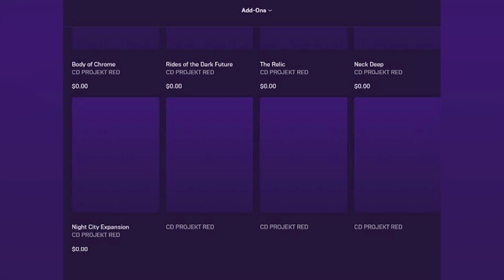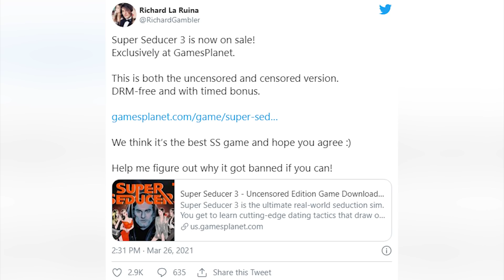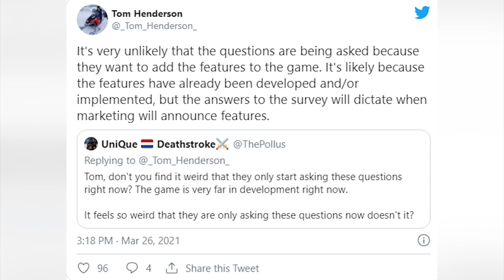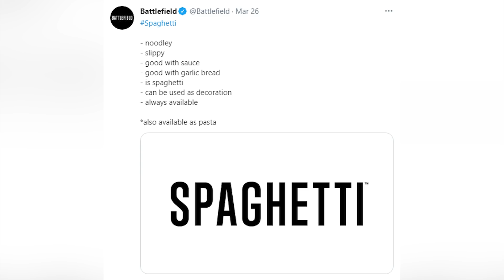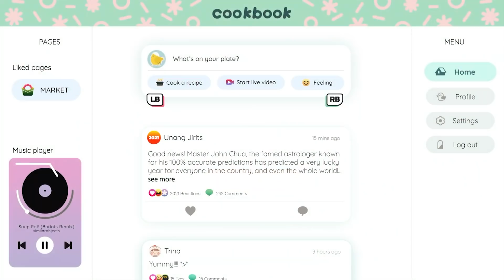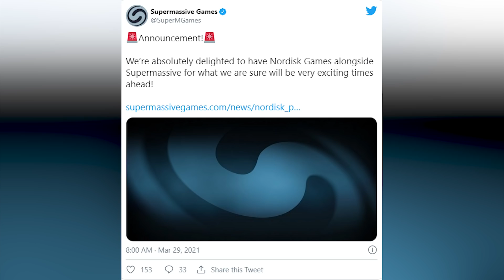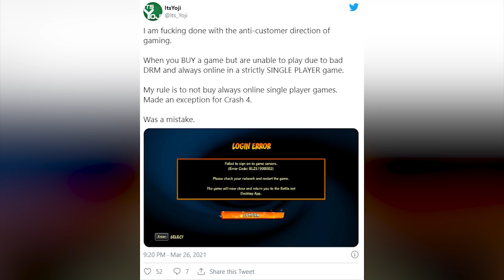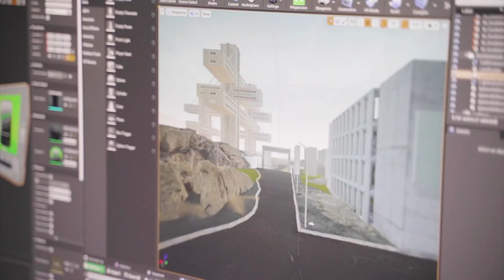Novinkový souhrn: Detaily o Call of Duty, velký patch Cyberpunku, nový golf od EA a zakázaná hra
Tak se zase trochu uklidníme. Protože jsme byli minulý týden hodně aktivní a nacpali do novinek, co se dalo, začínáme nový týden s čistým štítem a obvyklým počtem dvanácti novinkových kousků. Rozebíráme například spekulace kolem Call of Duty či Battlefieldu. Máme také informace o blížícím se vydání očekávaného patche pro Cyberpunk 2077, které vychází z asi 26 stran (opravdu) popisu jeho obsahu. A nechybí ani ohlédnutí za představením nových her v programu ID@Xbox, rozuzlení situace kolem Super Seducer 3 nebo nečekaný návrat PGA Tour od EA.

Seznam témat

00:00 - Start

00:38 - Call of Duty se podle Eurogameru vrací do druhé světové. Spekulace webu ModernWarzone mají být pravdivé. Podtitul Vanguard prý zůstává

03:40: Call of Duty WWII: Vanguard pohání engine Modern Warfare. Není jasné, jak daleko zajde integrace druhé světové války do Warzone. Padesátky jsou stále ve hře

08:25  - Únik zřejmě odhalil budoucí obsah Cyberpunku. Informace pochází z databáze Epicu. CD Projekt RED vydává slibovaný patch pro Cyberpunk 2077. Popis změn zabírá 26 stran

16:49 - Super Seducer 3 byl na Steam příliš nemravný. Vyšel jinde. Autoři našli azyl na Gamesplanetu, který exkluzivně nabízí necenzurovanou verzi bez DRM a s DL

22:10 - EA zjišťuje, zda mají hráči zájem o free to play Battlefield. Dotazník se ptá také na battle pass či klanový systém. Odhalení hry může přijít v květnu

28:06 - EA se vrací ke golfu s novou hrou PGA Tour. Pyšní se oficiální licencí i enginem Frostbite. Tiger Woods už ale hraje za konkurenční 2K Games

31:37 - Microsoft se pochlubil plejádou her, které míří do programu ID@Xbox. Velká spousta z nich bude k dispozici rovnou v Game Passu

38:12 - Nordisk Games investují do Supermassive Games. Autoři Until Dawn a The Dark Pictures Anthology mají nového spolumajitele z Dánska

41:37 - Zaměstnanci Sony obdrží bonus ve výši 7měsíčního platu. Rok 2020 byl pro společnost jeden z nejúspěšnějších. Zisky mají překročit 10 miliard dolarů

45:36 - Crash Bandicoot 4 nemá on-line, ale na PC vyžaduje připojení. Když Blizzardu spadly servery, hráčům se titul zavřel a přišli o postup. Piráti DRM hned prolomili

50:26 - Střílečka Vail se tváří jako Counter-Strike ve VR. Devizou má být funkční matchmaking a důraz na týmovou hru. Kompletně však chybí ekonomika

55:33 - Důležití lidé odcházejí z Ubisoftu a BioWare. S Assassinem končí dlouholetý scenárista Darby McDevitt a od Anthemu odchází game director Jonathan Warner